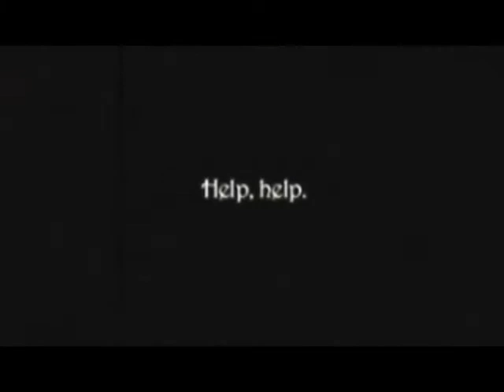Nieuw Dier - Afl. 1 #1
"Nieuw Dier is een absurdistisch, door Britse humor geïnspireerd televisieprogramma waarin Erik Whien, Sieger Sloot, Jeroen van Koningsbrugge en Dennis van de Ven in hoog tempo vele sketches spelen. De eerste aflevering werd op 17 september 2006 uitgezonden op Talpa.

Nadat in 2002 het idee voor Nieuw Dier was ontstaan, werd een pilotaflevering gemaakt. Hiermee gingen de acteurs langs verscheidene Nederlandse televisieomroepen, maar nergens zag men heil in het voor Nederland nog onbekende genre. Dit veranderde in 2006 toen Talpa besloot om tien afleveringen te kopen en uit te zenden.

Typetjes

De acteurs spelen in de sketches typetjes zoals Jezus van Nazareth en enkele discipelen, een onbekende volkszanger die geen zin goed kan inzingen (zoals in de eerste aflevering de slogan "Kip, het meest veelzijdige stukje vlees, vis") en vier kwajongens in een stomme film die groepsverkrachten en happy slappen (in de jaren 20). Daarnaast zijn er per aflevering ook eenmalige typetjes."

Bron: Wikipedia.nl